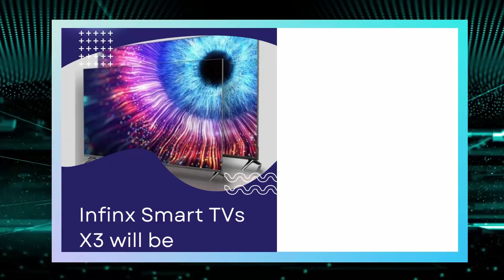Top GADGET LAUNCHES THIS WEEK- || Vivo Y01, Redmi Note 11 Pro, iPad air Tech Missed #1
Hello
As promised we have started the new series from today where we talk about the best weekly tech release you might have missed. In this video I am covering the top mobile launches this week, top laptop launches this week, top headphone launches this week, top earphones launches this week, top smart tv launches, top TWS earbuds launches this week, the top sound system launches this week, etc, happened this week.
I will keep you up to date with all the latest gadgets released every week, that keep you ahead of everyone.
So let's get into the video and know the best technology release happened this week.

✅✅Watch Travie Tech Grand Giveaway winner revealed , And The Winner Of A Brand New Redmi Note 10S is✅✅

❌❌Ignore This ❌❌
lenovo thinkpad e14,lenovo thinkpad e14 review,lenovo thinkpad e14 unboxing,lenovo thinkpad e14 gen 2,thinkpad e15 g4 laptops,lenovo,lenovo thinkpad,windows 10,apex legends mobile,